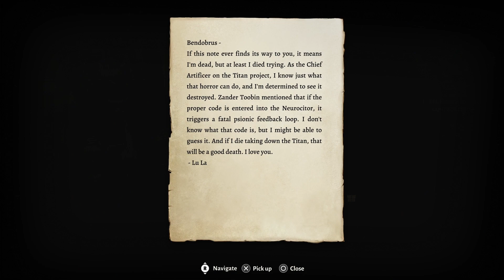GONDIANS & IRONHANDS | Let's Play Baldur's Gate 3 (Blind) | 56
In this episode of my blind Let's Play Gameplay Playthrough of Baldur's Gate 3, I cheesed this fight even harder than that poor vampire!

TITLE: Baldur's Gate 3
DEVELOPER: Larian Studios
PLATFORM: PlayStation 5

Baldur's Gate 3 is a role-playing video game developed and published by Larian Studios. It is the third main installment in the Baldur's Gate series, based on the tabletop role-playing system of Dungeons & Dragons. A partial version of the game was released in early access format for macOS and Windows 6 October 2020. The game remained in early access until its full release on Windows on 3 August 2023. The PlayStation 5 version was released on 6 September 2023, with the macOS version released shortly thereafter on 22 September. The Xbox Series X/S version is planned for release in December 2023. The game received critical acclaim, with praise for its gameplay, narrative, and production quality. It won multiple awards including the Golden Joystick Award for Game of the Year.

Baldur's Gate 3 is a role-playing video game with single-player and cooperative multiplayer elements. Players can create one or more characters and form a party along with a number of pre-generated characters to explore the game's story. Optionally, players are able to take one of their characters and team up online with other players to form a party.

The game implements a flexible quest system with various approaches to resolving most quests. Players can eliminate almost any non-player character, regardless of their importance to the storyline, yet still continue to advance through the game. The game is divided into three acts, each taking place in a distinct region of the world. Within these acts, the game adopts an open-world format, permitting players to tackle quests in virtually any sequence.

Unlike previous games in the Baldur's Gate series, Baldur's Gate 3 has turn-based combat, similar to Larian's earlier games Divinity: Original Sin and Divinity: Original Sin II; all combat is based on the Dungeons & Dragons 5th Edition rules. Most mechanics and spells are taken from the tabletop role-playing game version of Dungeons & Dragons, although few are modified or omitted due to the adaptation of the game into a role-playing video game format. There are 12 character classes, which are further subdivided into 46 subclasses. Each class focuses on a different aspect of the combat system, such as a Wizard who focuses on spell casting a large variety of spells or a Barbarian who focuses on unarmoured melee combat. The player can also select more than one class per character, which is referred to as multiclassing, allowing the player to build their character in many different and unique ways.